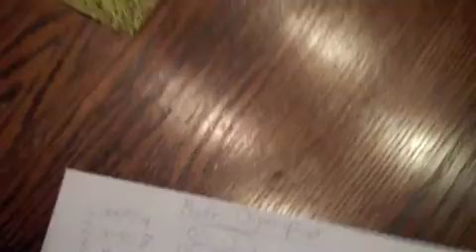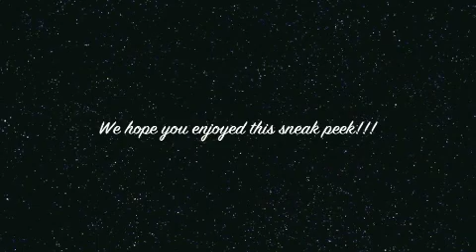Math Video-Q4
A Math Video on the Quadratic Equation!!!